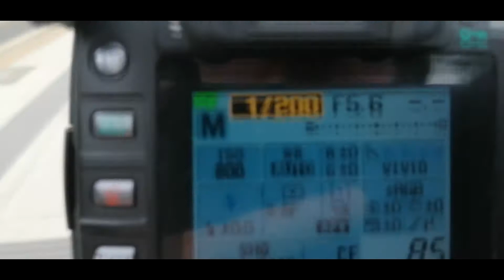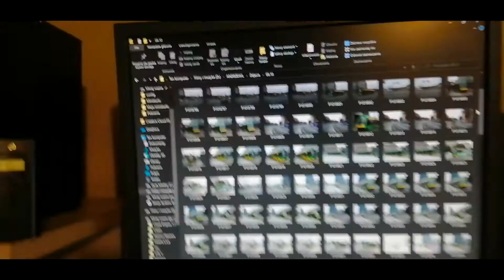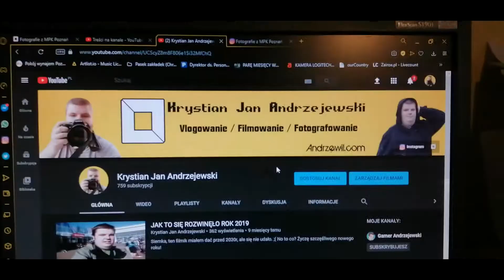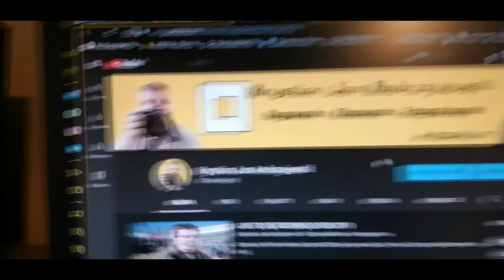POKAZUJĘ JAK FOTOGRAFUJĘ | VLOG #36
INFORMACJA O MNIE
Siema z tej strony Krystian! Mam wadę wymowy i mam nadzieję, że film Wam się spodobał.
DAROWIZNA (WSPARCIE DLA TWÓRCY)
 ► Bank (koniecznie wpisz DAROWIZNA w tytule przelewu):
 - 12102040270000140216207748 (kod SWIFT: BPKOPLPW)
SOCIAL MEDIA
►   INSTAGRAMY:

INNE RZECZY